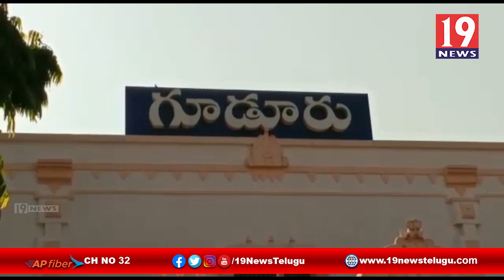16న షటిల్టోర్నమెంట్ పోటీలు ప్రారంబిస్తున్నట్లు తెలిపిన వైస్సార్ కాంగ్రెస్ పార్టీ రాష్ట్ర సంయుక్త